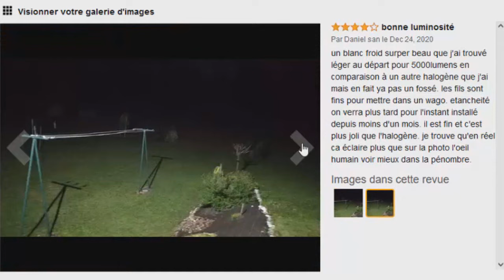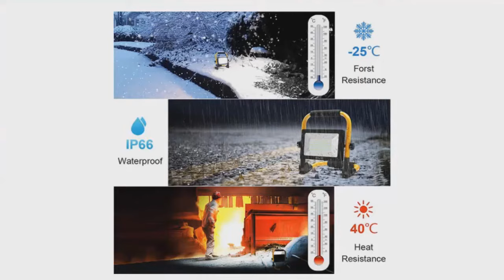TOP 3 : Meilleur Projecteur de Chantier 2021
⭐Novostella 6000LM Projecteur de Chantier
⭐CLY Lampe Chantier Projecteur Led
⭐Hychika KCL01-30L Projecteur de chantier

Vous recherchez un projecteur de chantier led mais vous ne savez pas lequel choisir ?

Dans ce comparatif je vous présente le top 3 des meilleur projecteur de chantier led pas cher et à commander chez soi de l'année 2021 ! Bien Chez Soi participe au programme Amazon Partenaires.